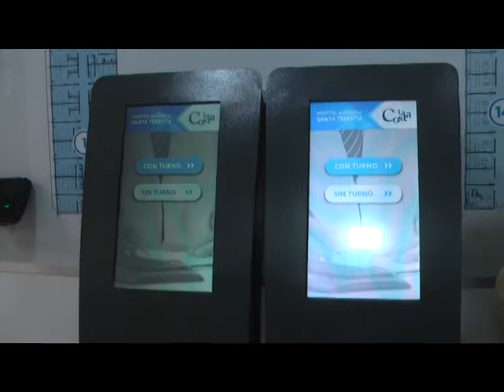INAUGURACION DEL HOSPITAL DE SANTA TERESITA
ENTREVISTA:  DR. ARNALDO MEDINA - VICERRECTOR DE LA UNAJ